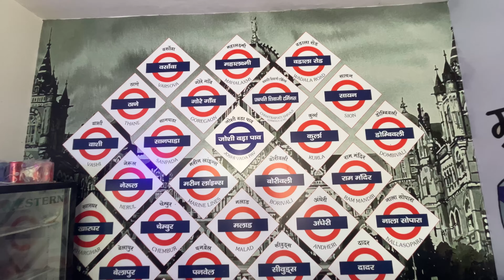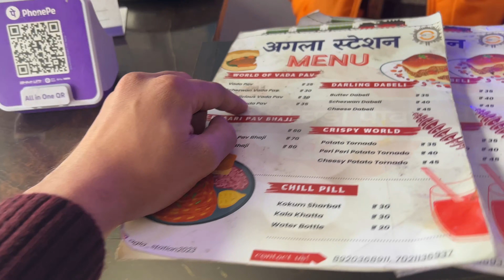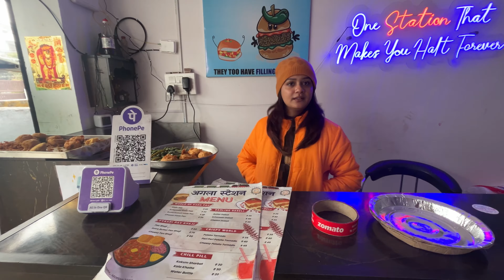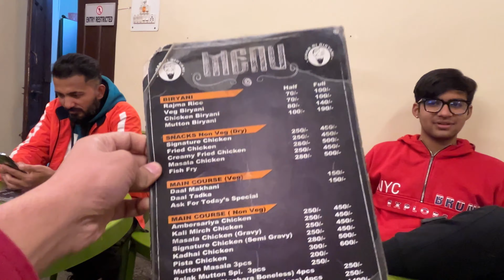Mumbai Ka Bada Pav Ab Haldwani Mei Bhi 😍 Street Food Vlog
God Bless You All. Love You Guys.

Also Check My Another Channels-

Youtube.com/AnshhulRastogi